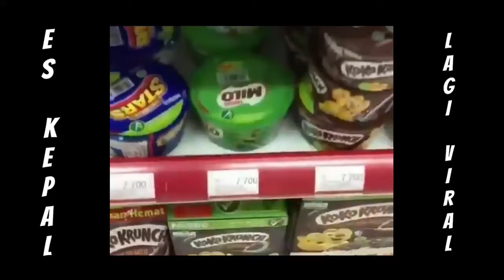es kepal milo antrinya panjang banget mending bikin sendiri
Daripada ngantri panjang mending bikin sendiri aja guys.